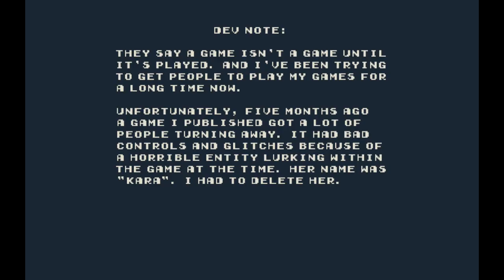DERE EVIL EXE . CE NIVEAU EST IMPOSSIBLE -JEUX TEST POUR VOUS #3.3 -LEVEL 3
Et voici le level 3... le pire je pense... même pure que le 4 mais ceci vous le  verrez bientôt.

Merci

Starpy production

Son
Starpytek